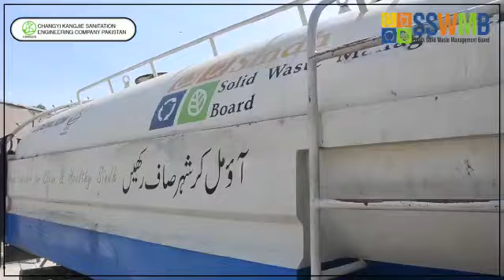Chlorine Mixture and Water Spray to get rid of Garbage Smell around GTS - SSWMB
On the Directions of the Managing Director Sindh Solid Waste Management Board, SSWMB has arranged Chlorine Mixture and Water Spray to get rid of Garbage Smell around GTS.